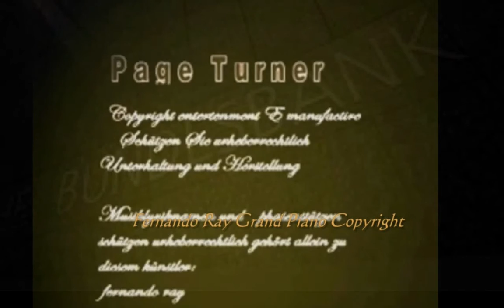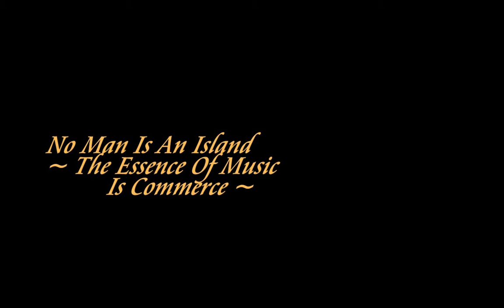'De Char Sparks Tradeov prize'Mics Farrnando dRAy Now BEAT it.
For services to humanity liek charred wicks es als goweng worng,
"HUMANAITE DON CARE Pal GET A LIVE . . . "
OK OK. Ok. Viewre. Viewre, That, yor World U R mayking become much IT biased bears warning of a rote system of education leading to great UNHAPPINESS.  This is because there is less consistency to development in psychologies complying by subservience.
You are creating this MONSTROSITY of ideology in some or much part embarking on principles which enslave whole peoples. You may be to blame for the deficiencies in the CLASSROOM both socially and academically; most of all sexcually. You juge Judy, & u Will Fined Theat ITso IPso Factum. DOUone. Get eit.
Stans By Yor Conzerts Piansts...Meet Diseree Diesel,  ann about Miss, ann yet never meet any one this day ho will actually OWN UP to composing for sopranos."
But, plenty own up to some things Else.
Fardano Ray ipianist ntinazionale produce account of the reasons for failure yors cites of londres. Chek ov als diese prices. Now BEAT it.
"Ho, MEi?"
DieserY thean tehat yr PIANOFORTES they are cheepre n e 1 ELS es?
"Es because we Don CHARGE you to put handles on yor -  wey IE you play eit y SPARKS trade price -  SIMPLES. Kep eit THEAT simples no one els Will 4U."

Unseres Frauline Vienna we got Zfind the tructe theat about him . . .
we Al Reddy see Rays Diesel play the pianofrote. Ann wer theat impess.
Danke Diesel Doppelganger.

{Sparks 2}